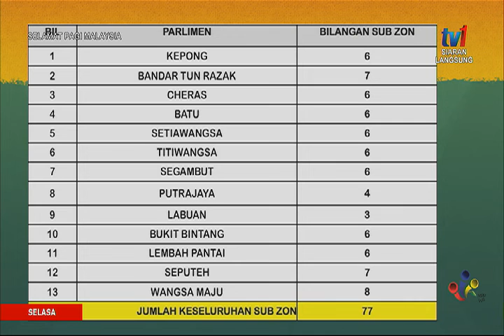SPM 2019-KARNIVAL KELUARGA[5 NOV 2019]